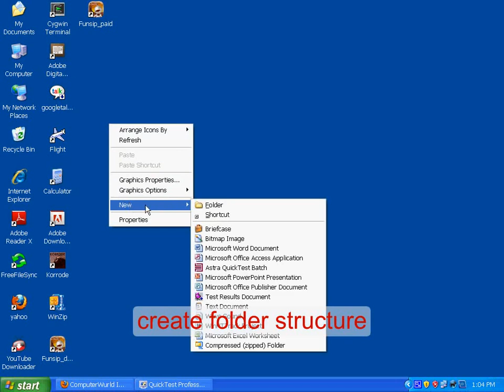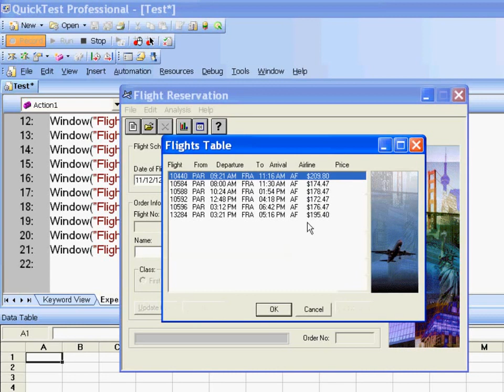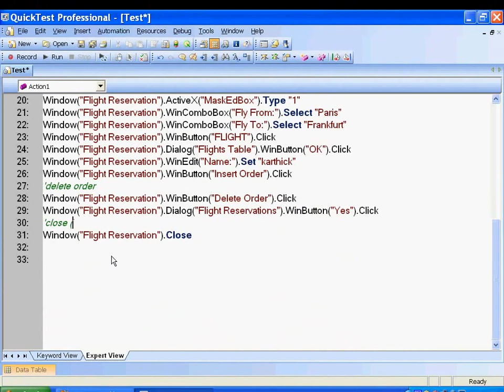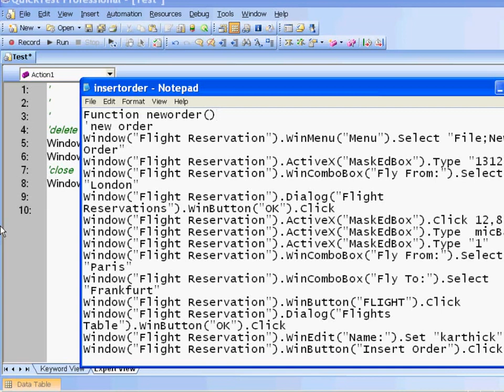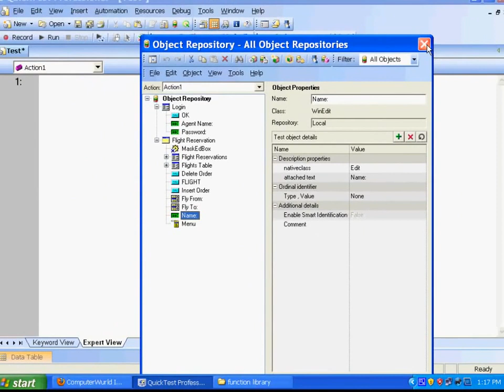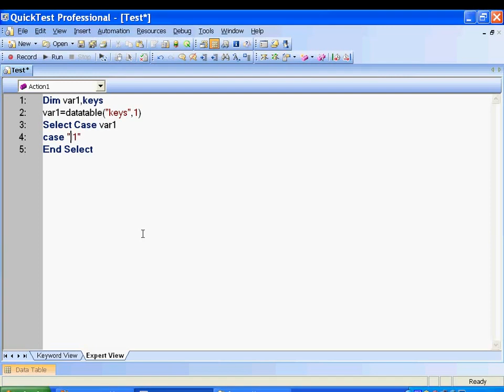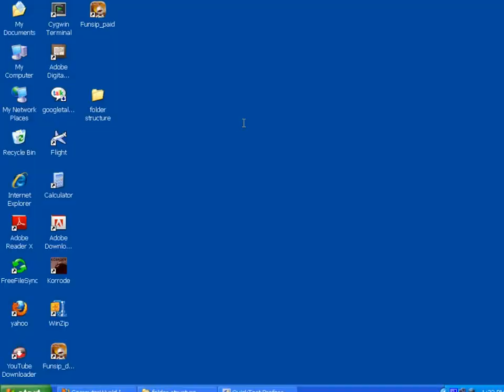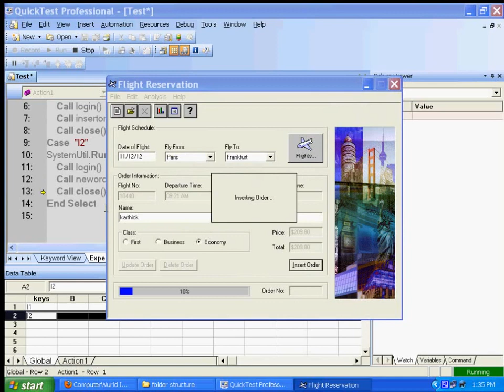Keyword driven framework in UFT (Unified Functional Testing)